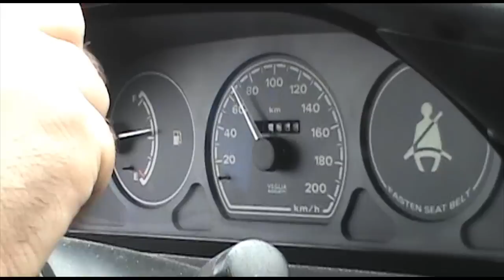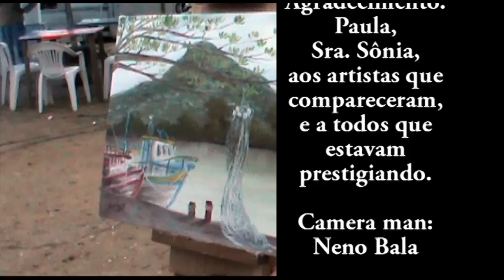Encontro Internacional de Pintura ao ar livre em Peruibe 2011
No dia 10/09/2011 aconteceu o "Encontro de Pintura ao Ar Livre em Peruíbe 2011" e eu e meu primo Neno, que me ajudou nas filmagens, estivemos lá marcando presença!
O vídeo ficou com quase 15 minutos (um pouco longo) mas as imagens estavam muito boas parem serem excluidas...